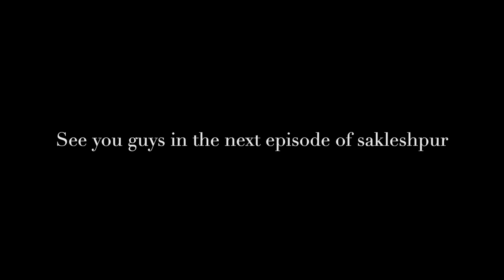Bangalore to sakleshpur road trip with family | The Fraga Resort | EP-1